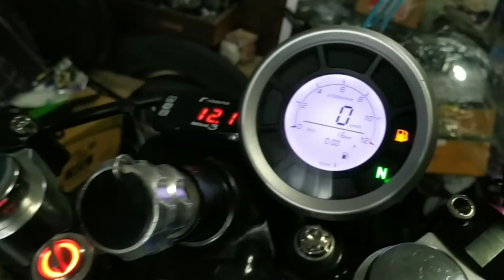Yamaha XV1100 cafe racer by To Pui racing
ร้านอะไหล่-อุปกรณ์แต่งรถ

สนับสนุนเราได้ทาง
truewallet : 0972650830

ขอบคุณที่ติดตามรับชมคลิปของเรานะครับ
ฝากกดไลค์ กดแชร์ กดsubscribe ด้วยนะครับเพื่อเป็นกำลังใจการทำคลิปต่อไปนะครับ